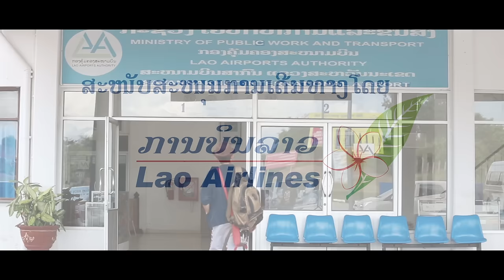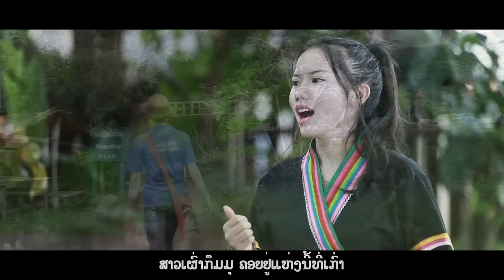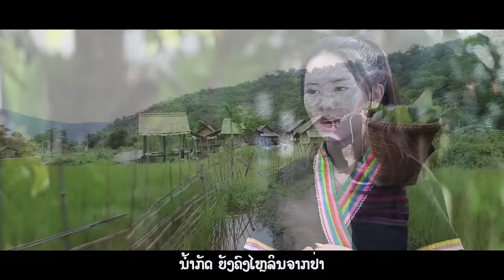ນຳ້ກັດຍັງຄອຍ | น้ำกัดยังคอย【PHON UNA】